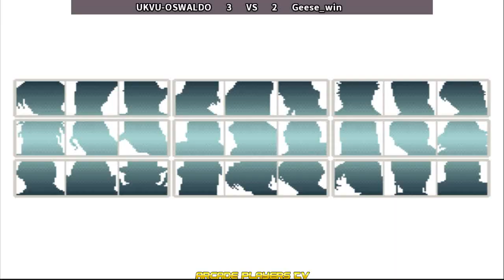The King of Fighters '96 ➤ UKVU OSWALDO (Mexico) vs Geese win (Mexico) kof96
kof96
拳皇96
fightcade
arcade
retro games
UKVU OSWALDO
Geese win